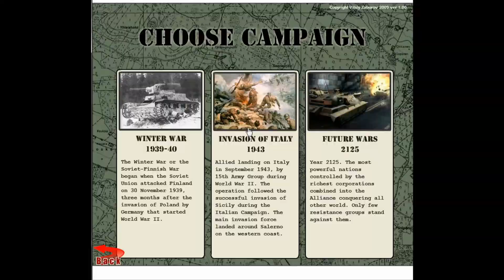끝없는전쟁4 프로그램없이 할수있는거 첨부터끝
끝없는전쟁플래시게임,끝없는전쟁,끝없는전쟁1,끝없는전쟁 게임,끝없는전쟁 플래시게임,끝없는 전쟁 게임 플래시 게임,끝정1,점심먹고노라라,노라라게임,노라라2021,플래시게임2021,플래시게이머,endless war,endless war flash game,endless war flash gamer,flash gamer,추억의 게임,flash game2021,adobe flash game 2021,플래시게임 어도비 하는법,버그판 치트판 무적판,버그판 플래시게임,플래시게임버그